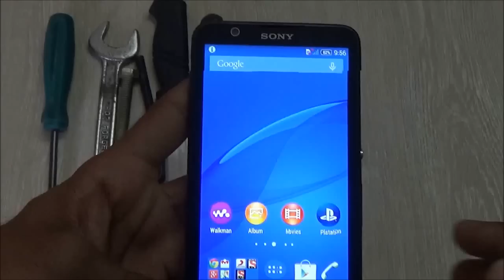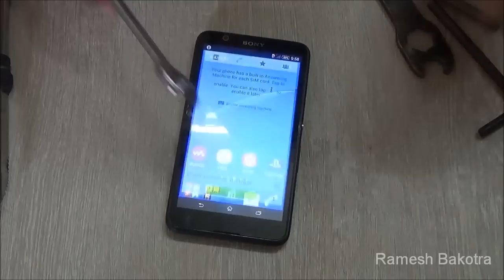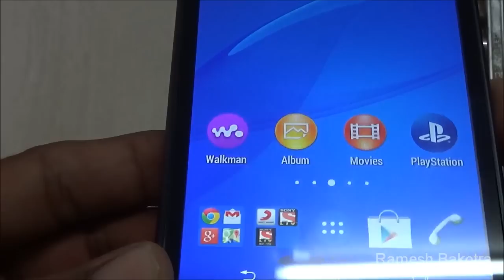Sony Xperia E4 Screen Scratch test with Penknife and Screwdriver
Sony Xperia E4  - absolutely Best strong scratch proof glass. gorilla glass 3.